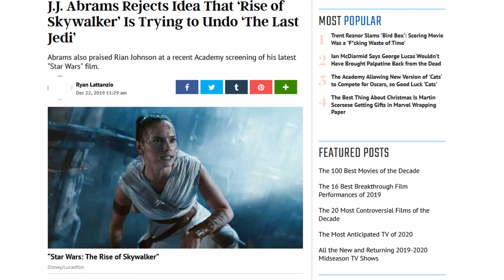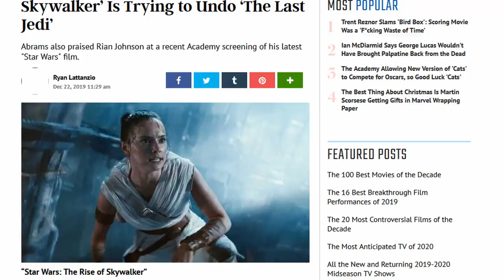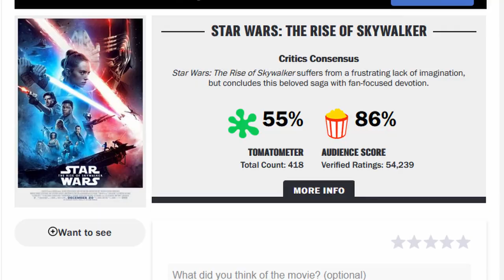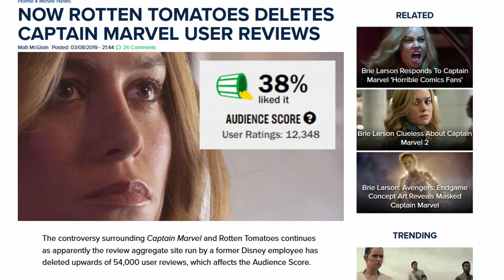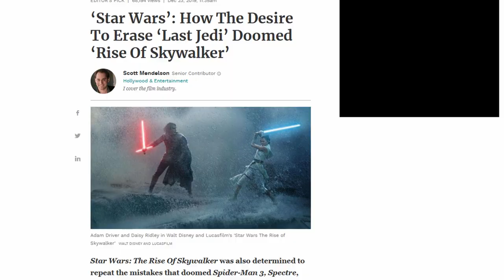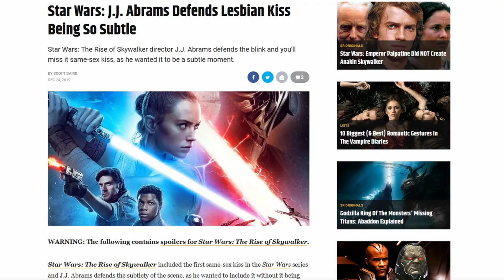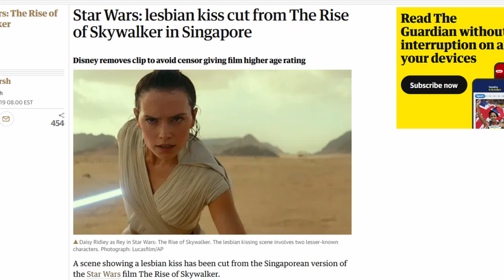Rise of Skywalker and Singapore: Inclusivity Loses to Money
A multi-billion dollar corporation proves yet again that everything they say they believe in is complete horseshit. It's all lies, children. All lies.